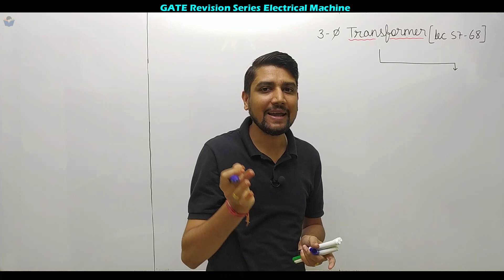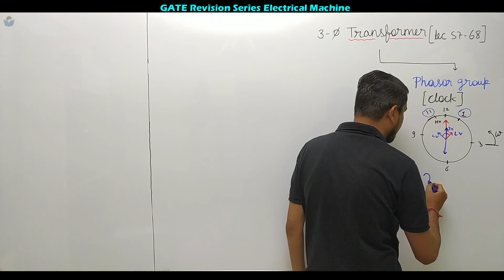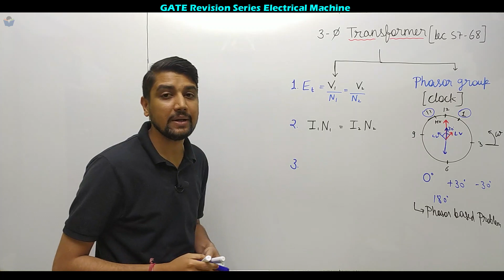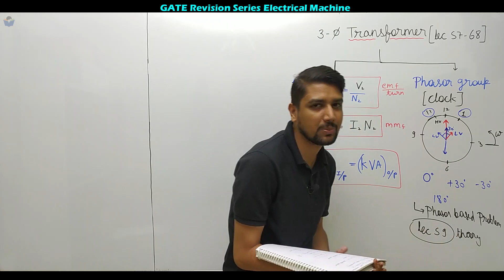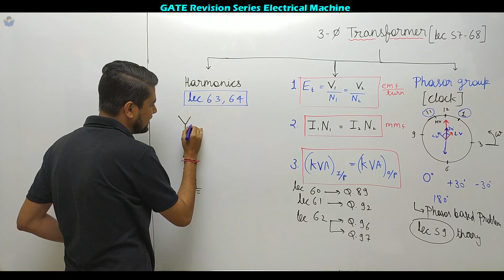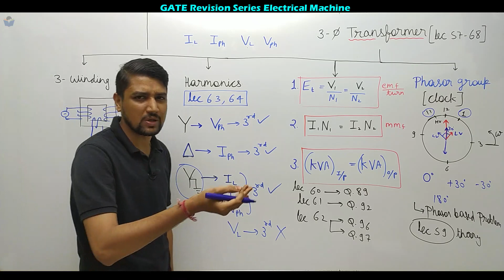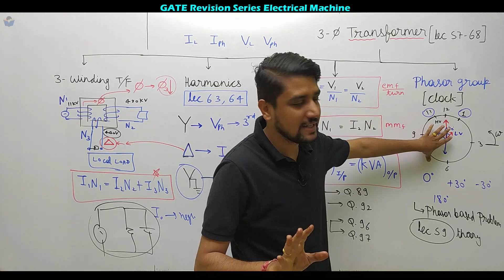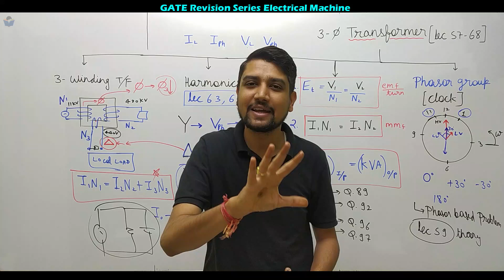Lec 06 Three Phase Transformer || Revision Series || GATE-2021